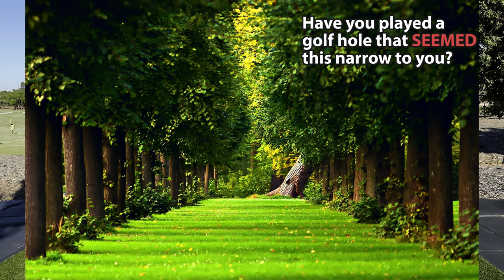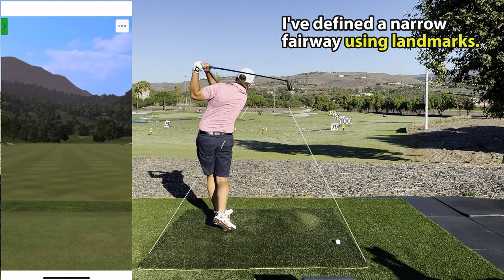Watch This Video at Least 3x Before You Play Your Next Round of Golf! POWERFUL Golf Swing Tips!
In this video, Steve shows you how to hit the ball in the fairway every time off the tee so that you can shoot lower scores and avoid penalties!

Follow these tips and drills to increase clubhead speed, smash factor, driver distance, and have more FUN!

Get all the speed building tools featured in this video

I've created a Distance MASTERCLASS designed to help you pick up 30+ yards off the tee...and it's completely FREE!

Measure each swing clearly and accurately with the RYP RADAR!!  Click Here to check it out:

I've put together a complete program to teach you a powerful on plane swing, increase your clubhead speed, and hit it solid and pure..  Check it out here: